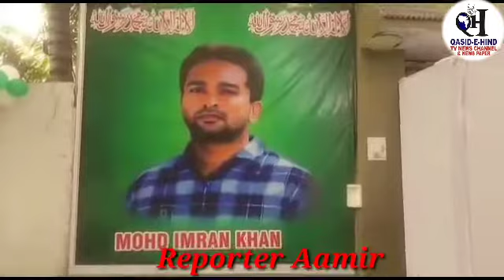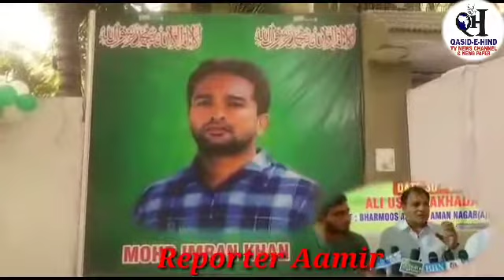Bilal sports acedamy presents 1st mohd imran khan memorial knockout werstling competition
Bilal sports acedamy presents 1st mohd imran khan memorial knockout werstling competition ali ustad akhada shaakh
Indian style wrestling competition
Management by sultan welfair association  sponred by salam bin yousaf andra kasari salam phelwan and ahmed phash quadri mla